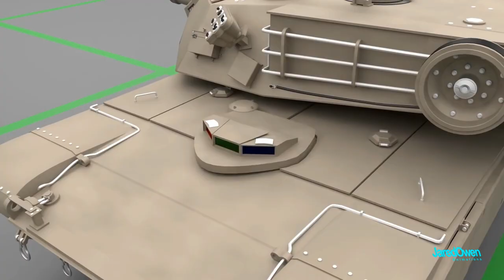Tanks in Blue Archive Are OVERKILL || Blue Archive Meme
I have no idea about tanks, so, just let me cook. Blue Archive Meme. Irona Wangy, Hifumi swimsuit and Cherino Hot Spring,  These are the special student that can summon tanks. Extra dps and and extra person to take damage is their role in the game. supporters and healers stay in the back and help other characters with status buffs and healing. They don’t have the best damage and attack but without them, the best characters in the game cannot sustain for long.